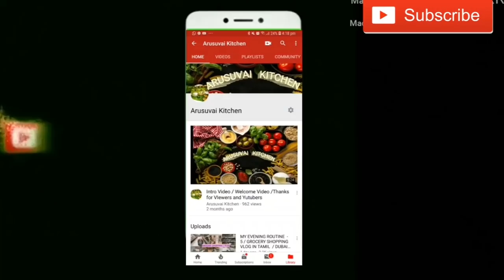SHOPPING HAUL IN TAMIL - 6 / Kitchen Things / Accessories / Dress Collection / Dubai Vlogs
SHOPPING HAUL IN TAMIL  - 6 / Kitchen Things / accessories / Dress collection

Happy Cooking
BY
ARUSUVAI KITCHEN